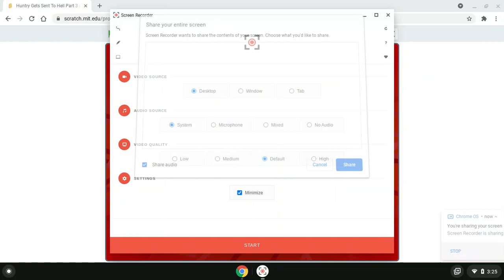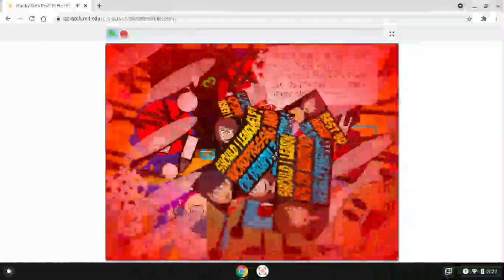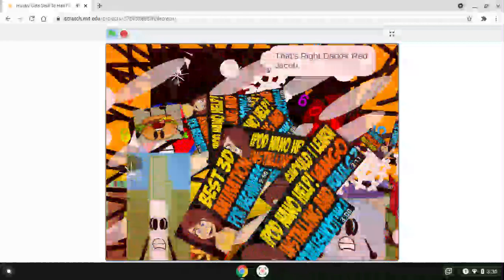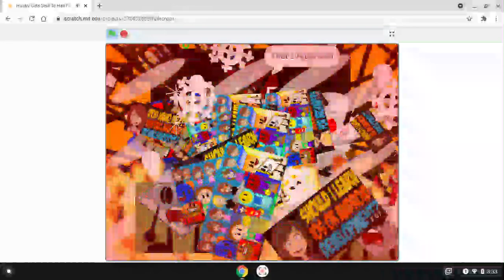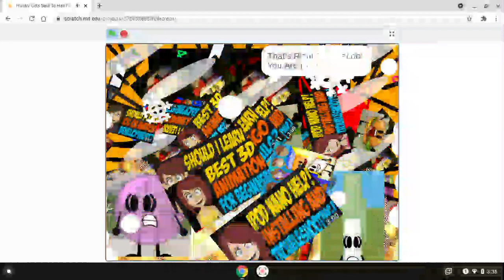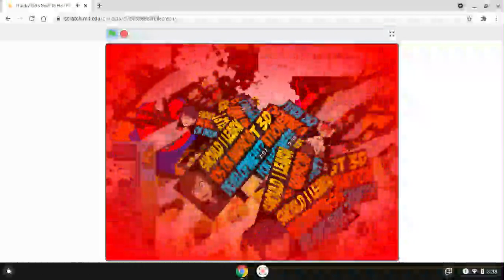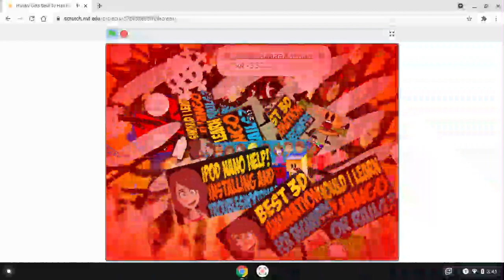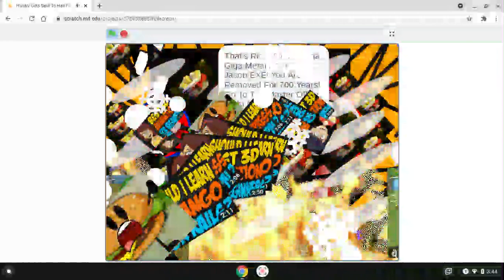Huntry Gets Sent To Hell Part 3 (Bad Characters Edition)